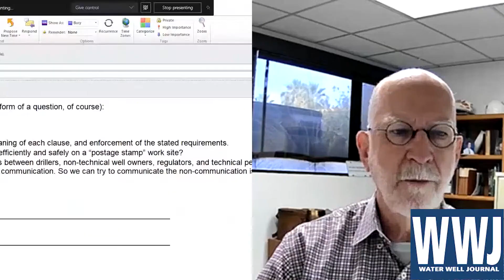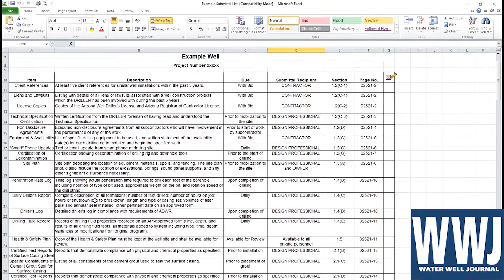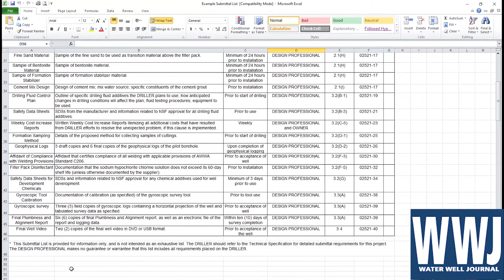Marvin F. Glotfelty, RG, on Technical Specification Verbiage | NGWA: Industry Connected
Marvin F. Glotfelty, RG, covers the importance of technical specification verbiage, intended meaning of each clause, and enforcement of the stated requirements. Glotfelty likens technical specification to the recipe needed to install the well that has been designed.

See Glotfelty’s latest column for Water Well Journal, The Art of Water Wells,

Glotfelty has also written a book, The Art of Water Wells. It is a 2019 book from NGWA Press that is a comprehensive overview of well systems and delivers practical information applicable to real-world situations. The book is ideal for everyone working in the groundwater field. It provides practical information of water wells—covering everything from site selection to design, drilling methods, economics, and more. To learn more and purchase the book,

Is there a drilling issue that you have wondered about for a long time? A question you have wanted a second opinion on for a while? Send them to The Art of Water Wells column author Marvin F. Glotfelty, RG, and he will utilize his more than 35 years of experience to tackle the question for you.